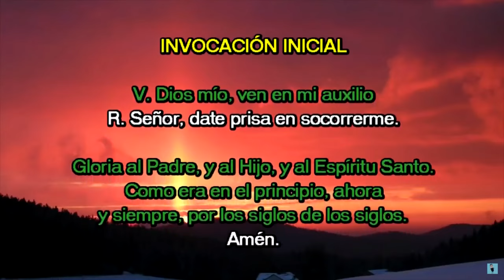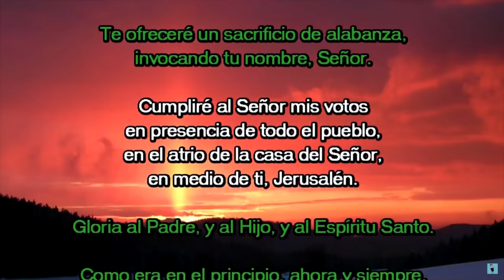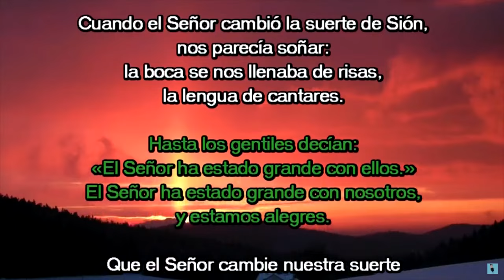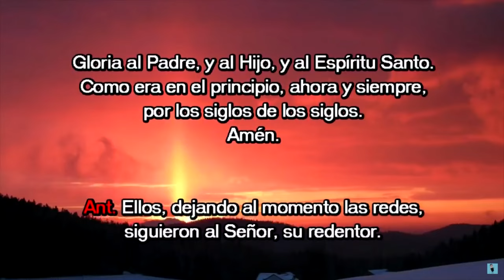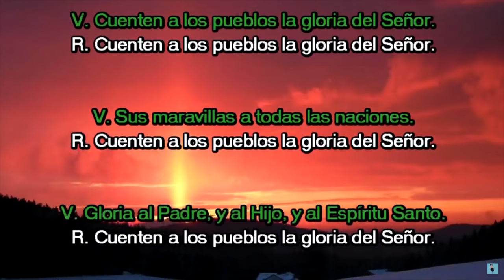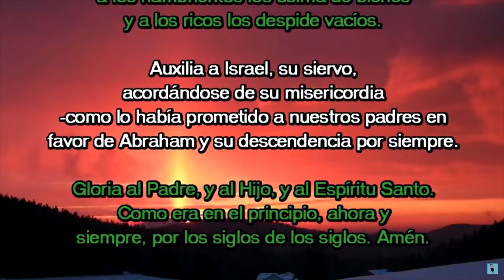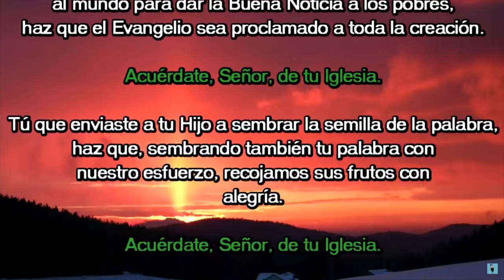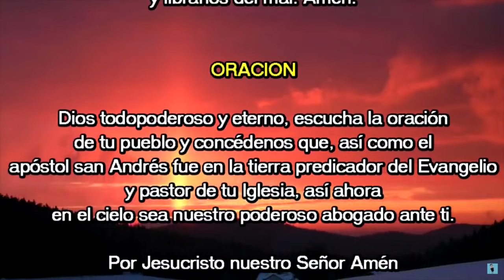Oración de la tarde (Vísperas), JUEVES 30 DE NOVIEMBRE | SAN ANDRÉS APÓSTOL (FIESTA)